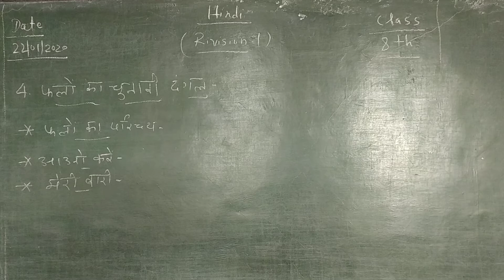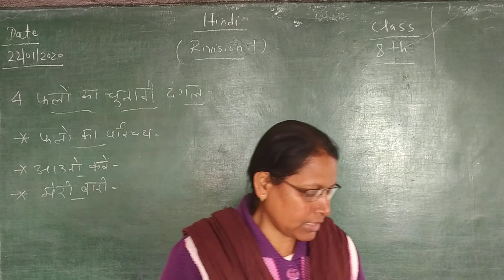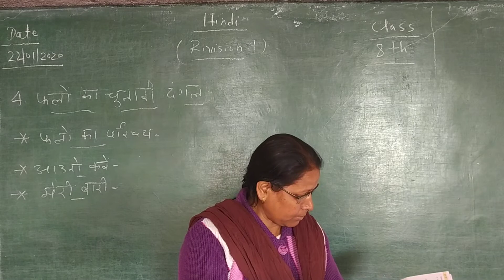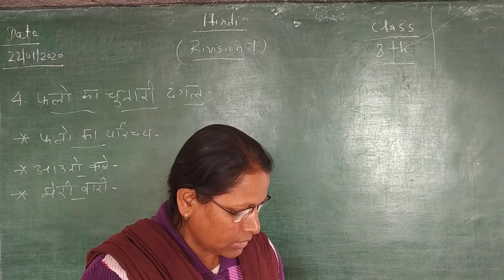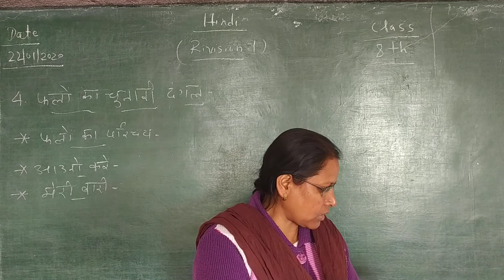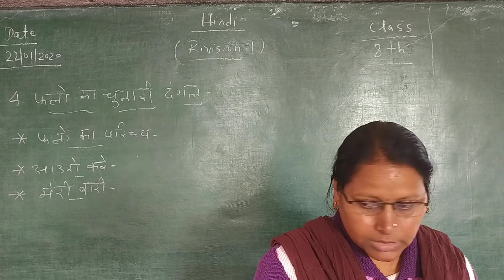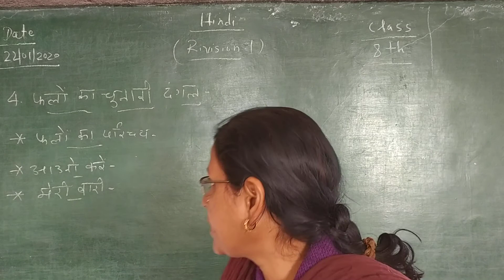Hindi ch.4 class 8th phalo ka chunavi dngl.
Ch. Rivision.